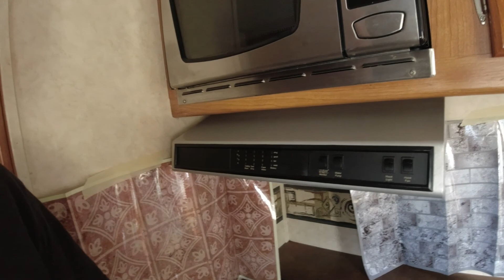Our new travel trailer is home! RV life update?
We picked up our new to us 2008 32ft bunk house travel trailer! Dont expect us to take on the RV life any time soon but we do plan to spend allot of time in it. Check out a quick tour this week and next week we start on some projects!